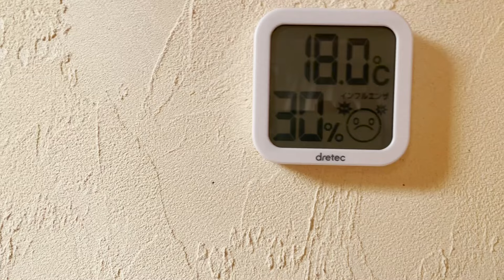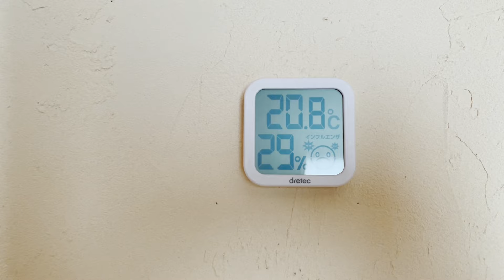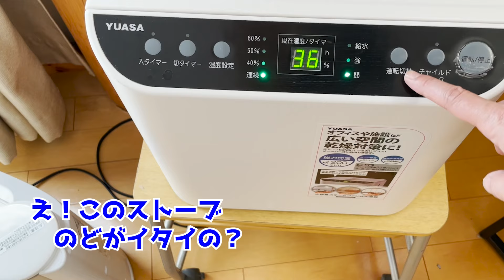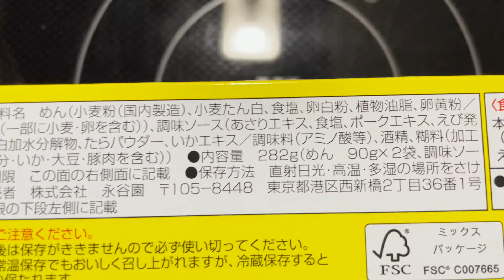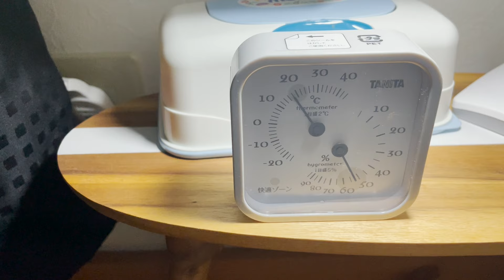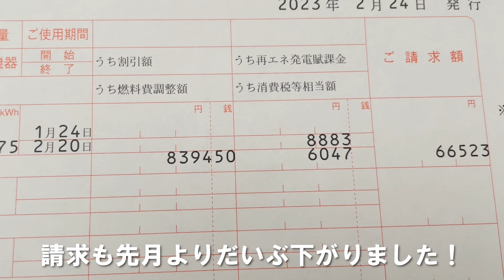電気代が高くて凹む北海道の節電休日ルーティン【生後二か月のシングルファザー】